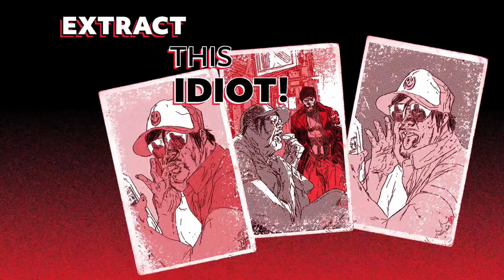Millarworld Comic Book Retrospective Part 2 - Mark Millar